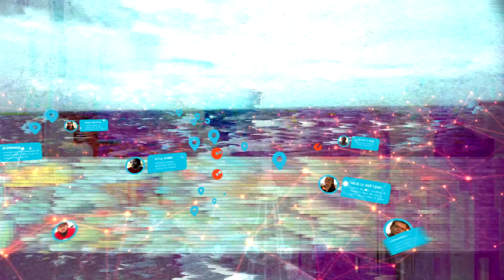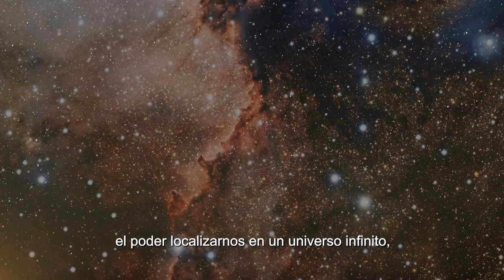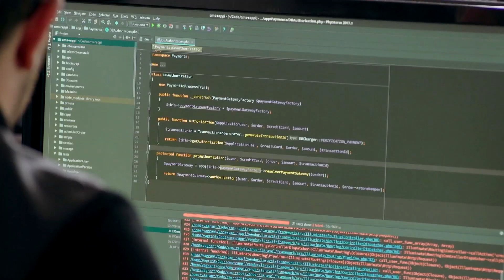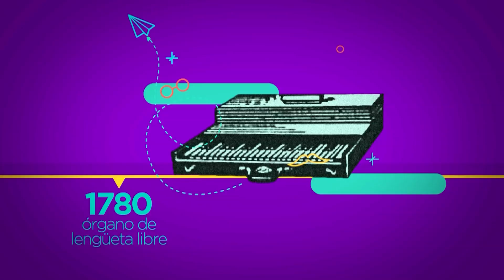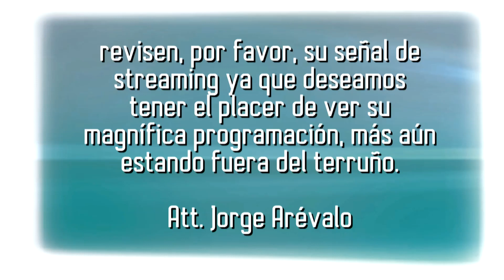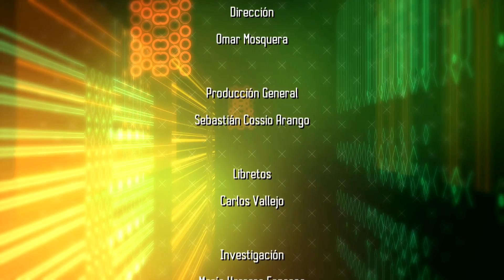Todo lo que vemos - 521 - Capítulo completo - Sábado 3 de agosto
El asombro se asocia a los públicos infantiles y a medida que van creciendo se va perdiendo esta capacidad. En TLQV queremos entender si nuestra propuesta logra asombrar realmente a nuestras audiencias.